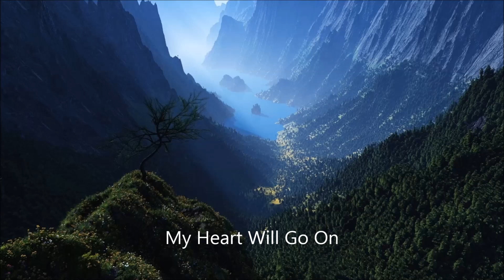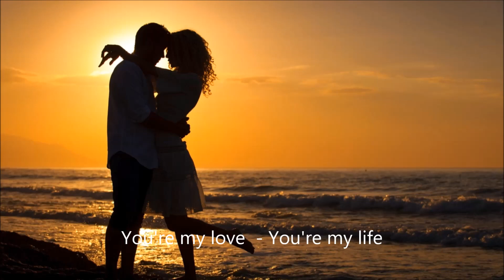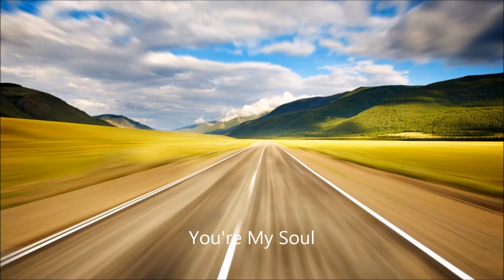20 English Songs 1080p - Phuong Nguyen Album 2